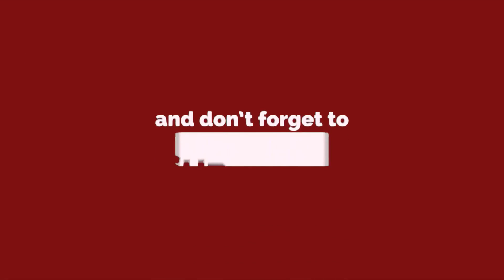Ghaziabad - Integrated Control Room for Kanwar Yatra 2018